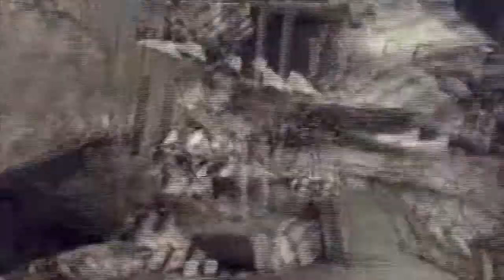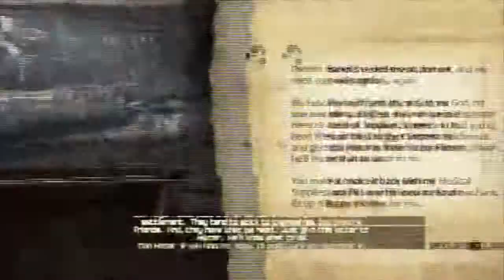Rage - Ep.1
Recorded 6-19-14
I AM SORRY THAT THE WHOLE SERIES HAS BAD VIDEO QUALITY!
Greatest Shooting Ever. EVER.
By the way, if you haven't already gotten the joke yet, GREATEST shooting means, WORST shooting. i am awful at this game...